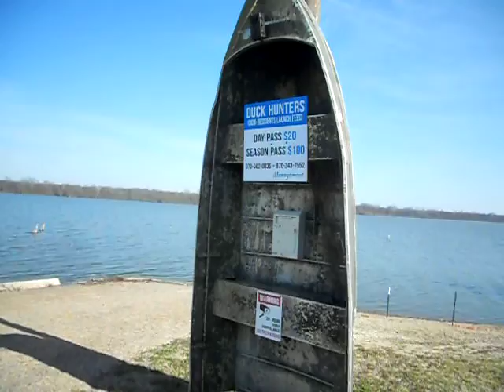ARKANSAS FISH CAMP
LAKESIDE BOAT DOCK